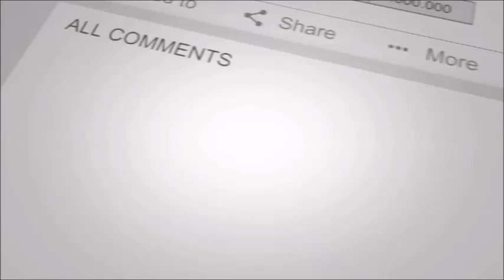Uraan Episode 39 & 40 Promo Aplus Dramas